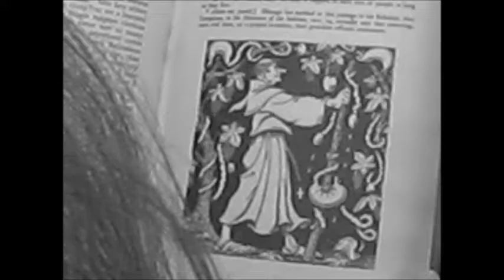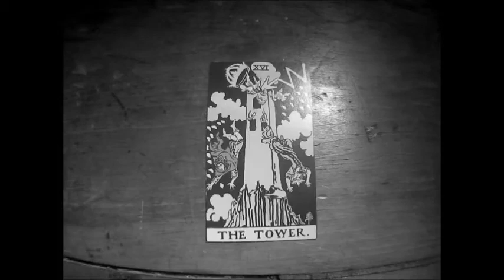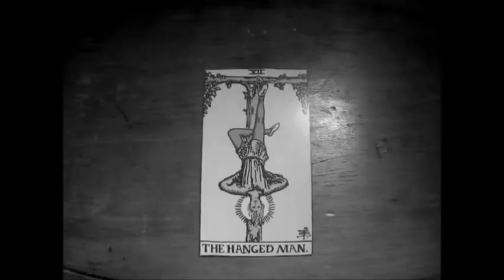BLIND SLIME - THE WORLD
GOTHIC ROCK  ,  FUNERAL POP